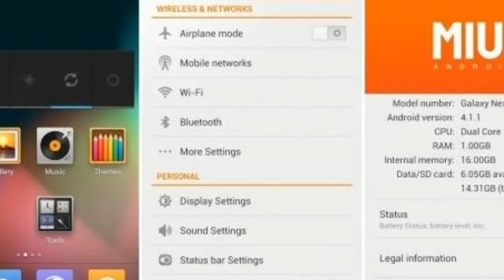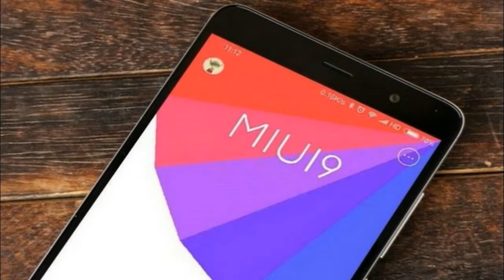HOT NEWS !!!Xiaomi MIUI 9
HOT !!!